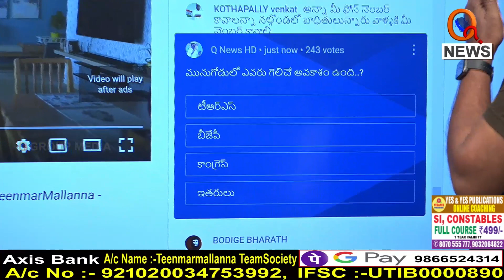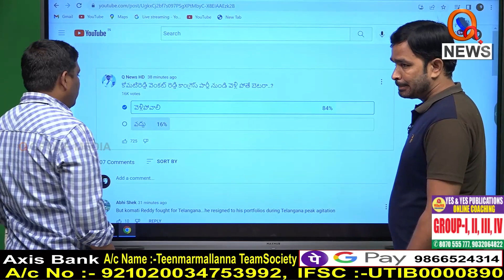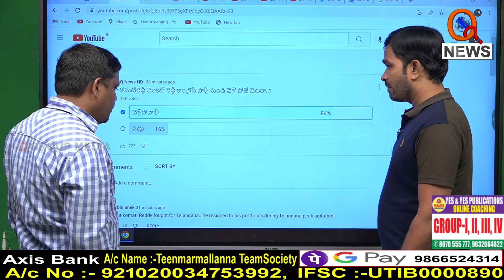మునుగోడులో ఎవరు గెలిచే అవకాశం ఉంది..I Shanarthi Telangana e-paper